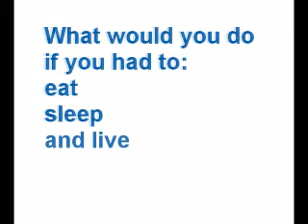New York City Live Window: Day 1 of a 3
Versu Richelieu entered the window of Datavision at 39th Street and 5th Avenue at 8 am. on Thursday October 12th.  She began with a blank 16 acre canvas and began to build out the window she was sitting in as well as the surrounding city.